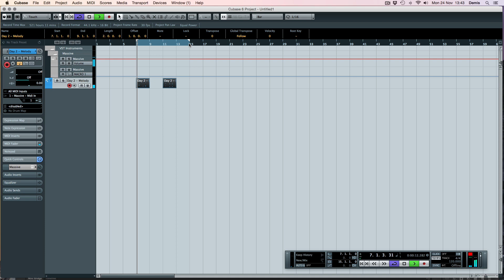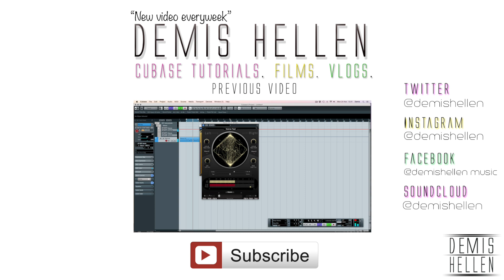Day 2 | Free Melody Download